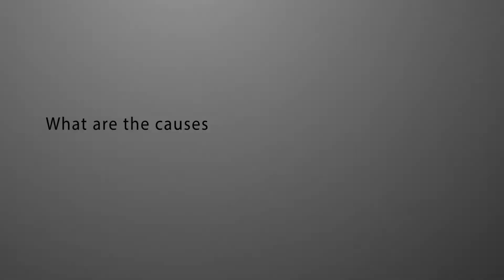What are the causes of Carotid Artery Stenosis ?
What are the causes of Carotid Artery Stenosis and how it develops NeuroSpineCure